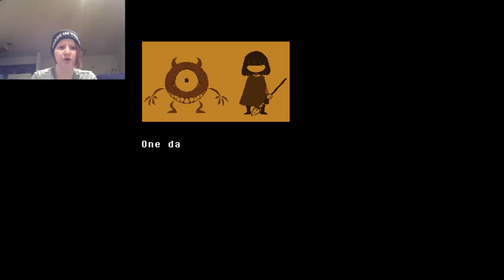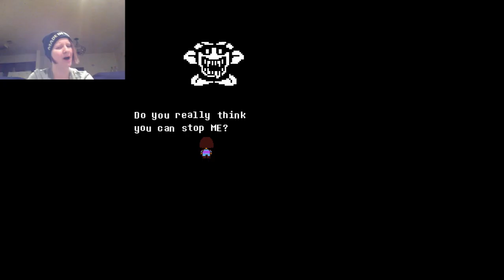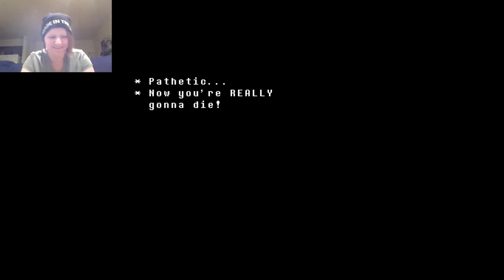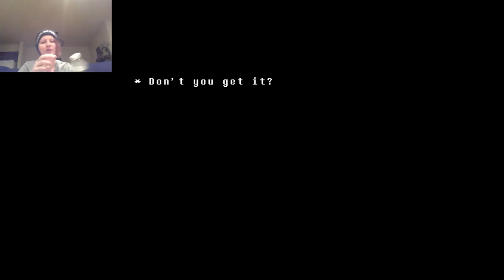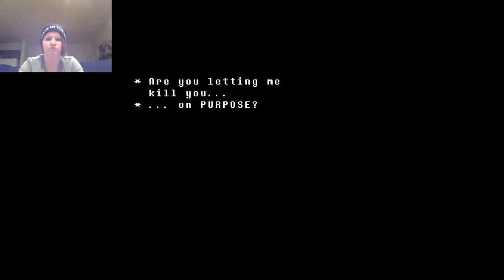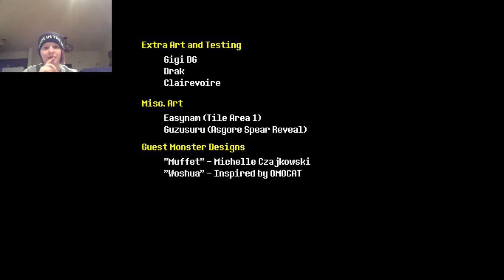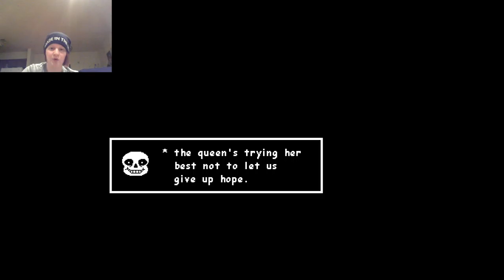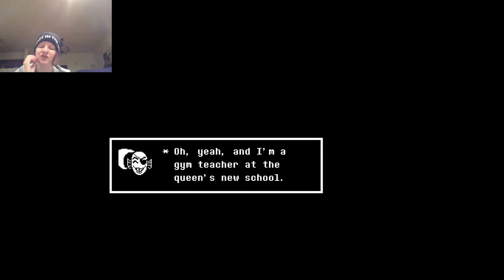Undertale #18 | Curtain Call!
But we still are not done!